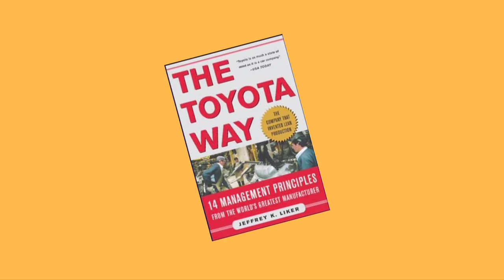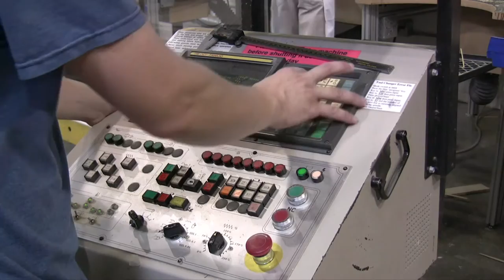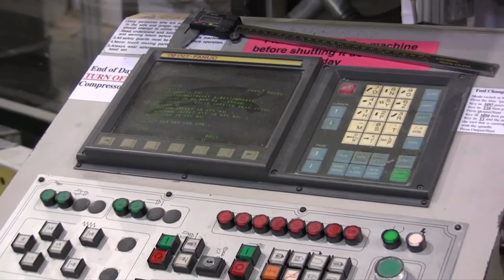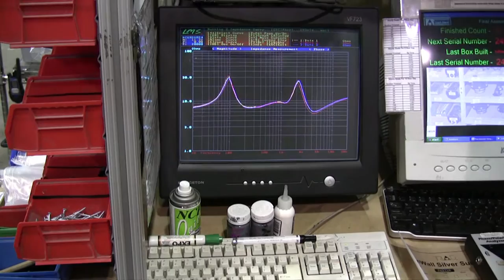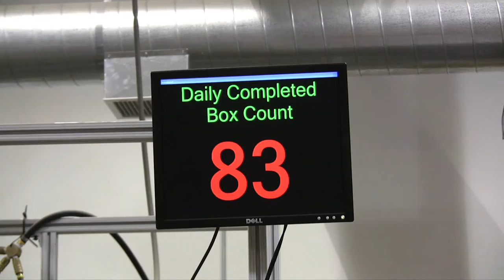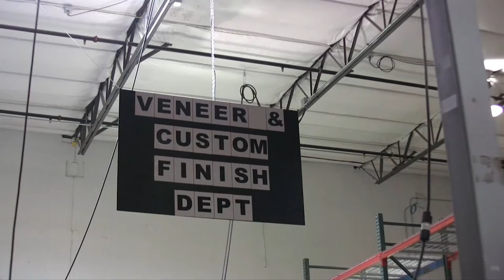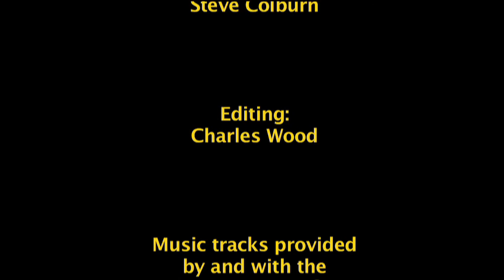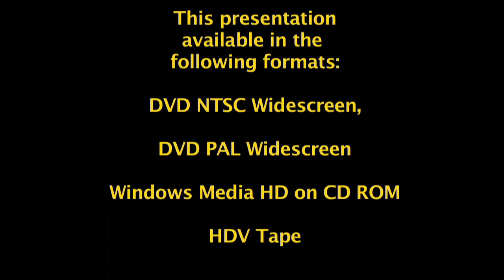Triad Factory Tour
Triad builds the finest, most complete line of high end home speakers. While other speaker companies out-source manufacturing and jobs overseas, Triad has become an industry leader, successfully manufacturing in the US. This is the story of Triad's world class factory and how we do it.